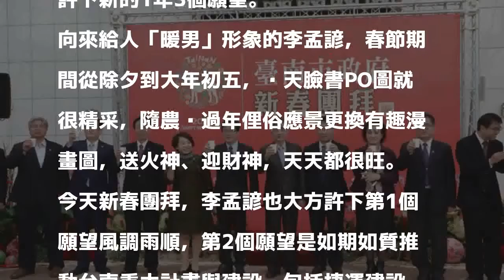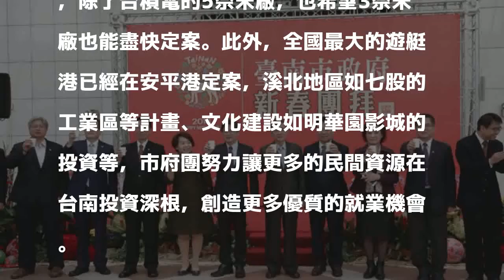台南開春暖烘烘 代理市長新年許3願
〔記者洪瑞琴／台南報導〕今天是新春上班首日，台南市政府分別在永華和民治市政中心舉辦新春團拜，由代理市長李孟諺率同2位副市長吳宗榮、張政源，以及各局處首長、機關代表一起祝賀，李孟諺並許下新的1年3個願望。

發表評論評論如下。